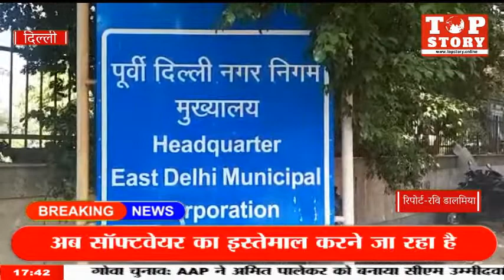सिविल और इलेक्ट्रिकल कार्यों की लागत और टेंडर प्रक्रिया के लिए अब सॉफ्टवेयर का होगा इस्तेमाल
विभिन्न सिविल और इलेक्ट्रिकल कार्यों की लागत और टेंडर प्रक्रिया सहित कार्यों के लिए अब सॉफ्टवेयर का होगा इस्तेमाल

पूर्वी दिल्ली नगर निगम विभिन्न सिविल और इलेक्ट्रिकल कार्यों की लागत, अनुमान, स्वीकृति और टेंडर प्रक्रिया सहित कार्यों के लिए अब सॉफ्टवेयर का इस्तेमाल करने जा रहा है. ताकि निगम के कार्यों में पारदर्शिता और कुशलता आए.पूर्वी दिल्ली नगर निगम के मेयर श्याम सुंदर अग्रवाल और कमिश्नर विकास आनंद ने प्राइस प्रोजेक्ट (इंफॉर्मेशन एंड कॉस्ट ऐस्टीमेशन) नाम के सॉफ्टवेयर के इस्तेमाल की मंजूरी दे दी है .